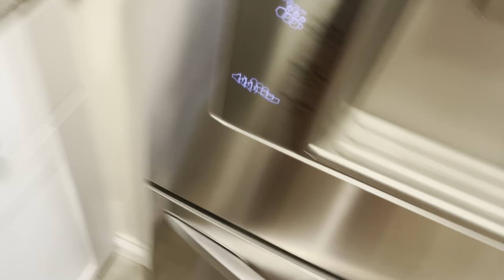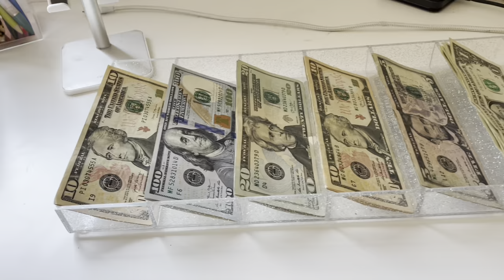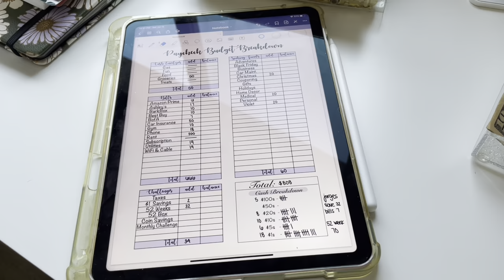Weekend in my life: LOTS of baking | running errands & TONS of dishes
Disregard keywords: Vlog, day in my life, work Vlog, busy day, grocery haul, bake with me, dog treats, letter cake, frenchie, french bulldog, dishes, clean with me.